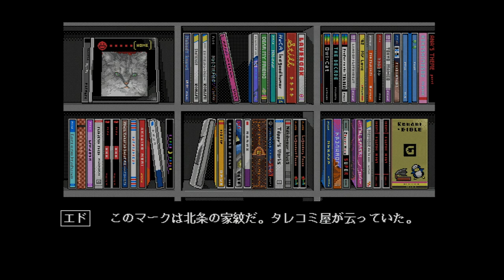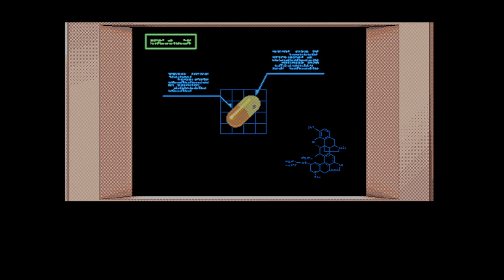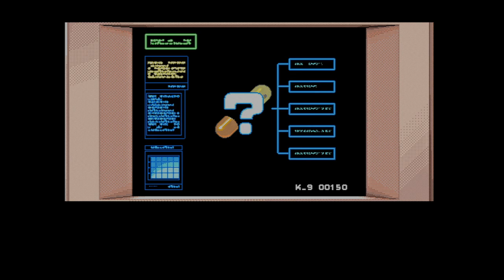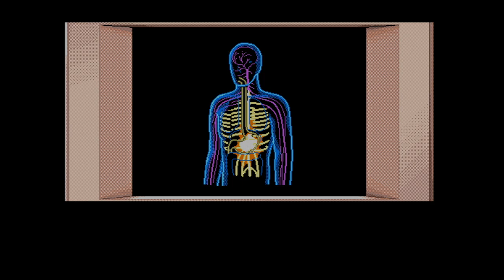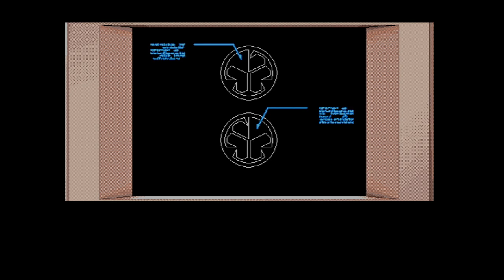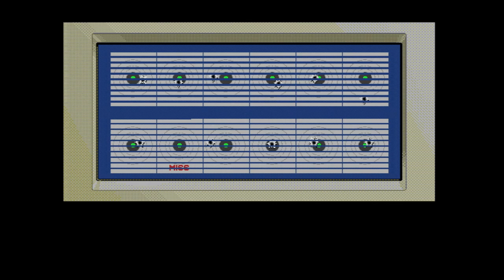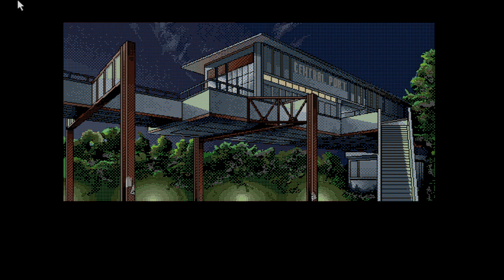Policenauts (PC-98) Acte 2 (lip sync)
Vidéo de l'acte 2 de Policenauts sur PC98.
La vidéo a été prise sur un PC-9821V12, équipé d'une carte son PC-9801-86. Les voix sont synchronisées avec l'animation.

00:00:00 Dans la famille de Ed
00:33:45 L'informateur au musée
01:03:08 Le CD-ROM de Tokugawa Corp.
01:10:16 Harcèlement d'Anna ❤️
01:36:50 Retour au BCP
02:03:03 Course poursuite
03:41:00 Desamorçer la bombe